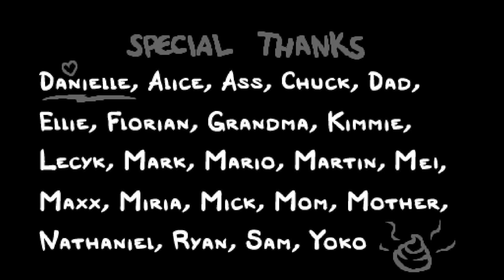Let's Play Binding of Isaac part 17